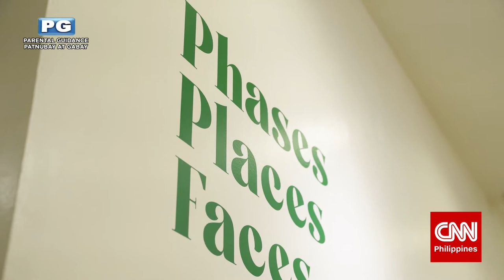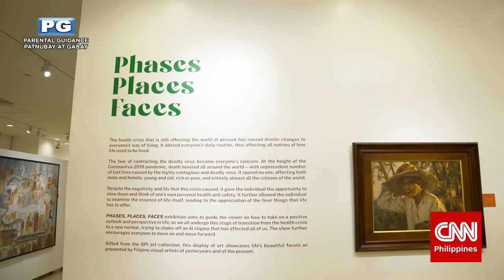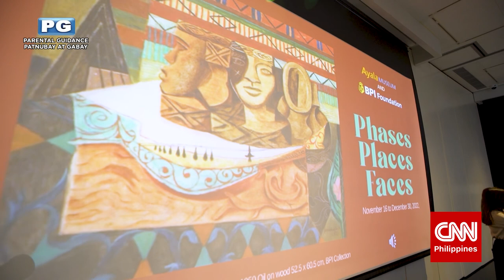BPI Art Event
2022 BPI Art Exhibition
"Phases, Places, and Faces"